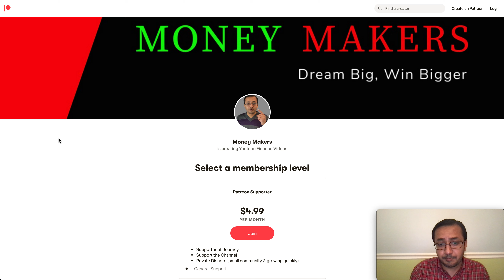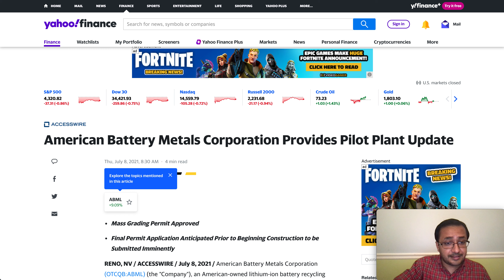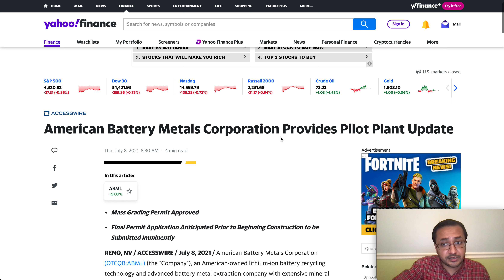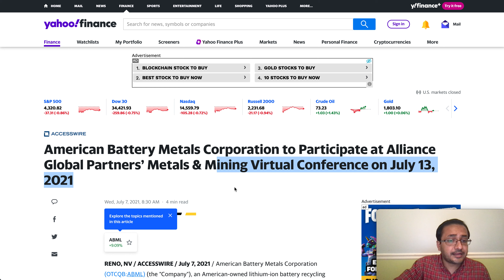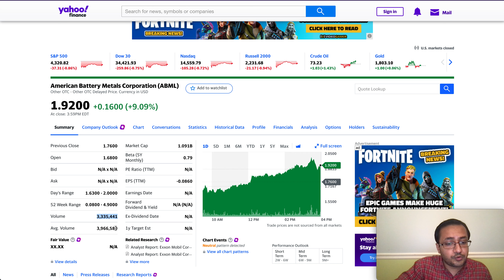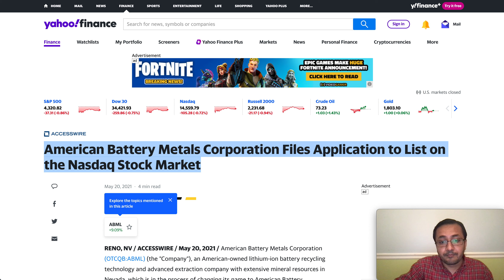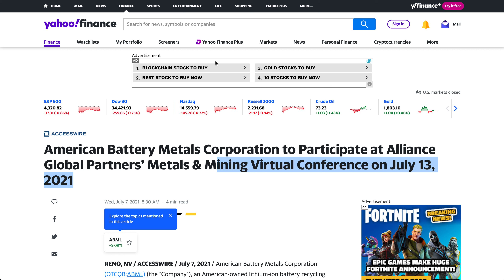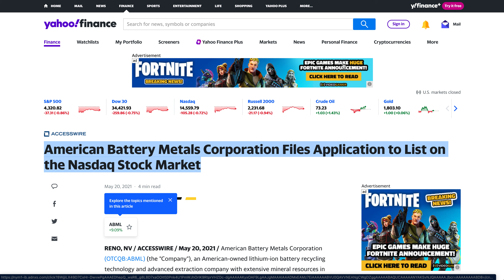MASSIVE Penny Stock | 25% Profit In 2 Days | Penny Stock to buy today? Upcoming Catalysts Can 2X?